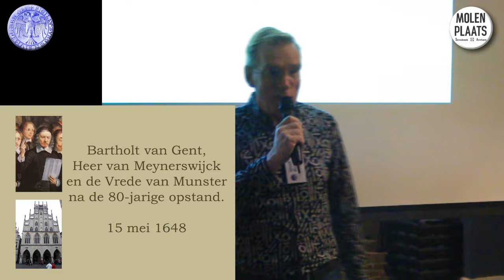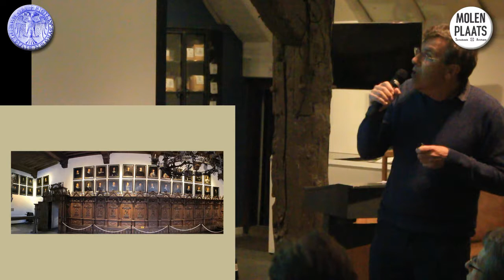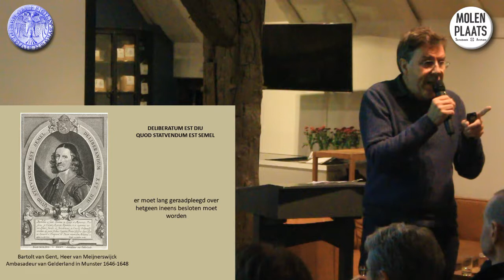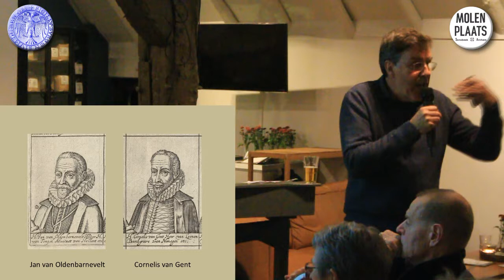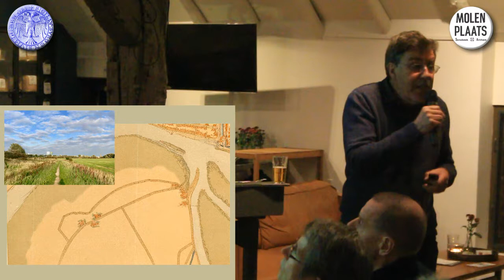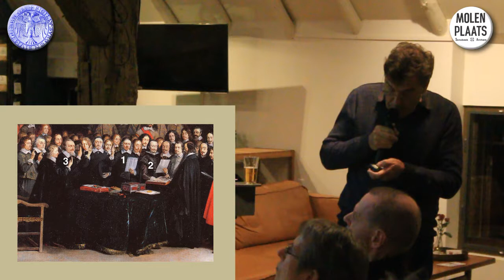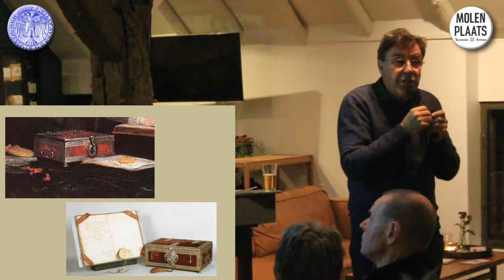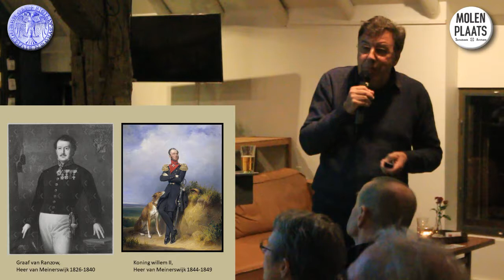HHA181109 De Heer van Meinerswijk en de Tachtigjarige oorlog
Het geslacht Van Gendt was zo’n honderd jaar eigenaar van de heerlijkheid Meinerswijk. Cornelis van Gendt en zijn zoon Barthold van Gendt waren belangrijke diplomaten voor Gelderland tijdens de tachtigjarige oorlog. Geert Visser vertelde hoe de Heer van Meinerswijk betrokken raakte bij de onderhandelingen die leidden tot de Vrede van Münster en waarom hij op het beroemde schilderij dat Gerard ter Borch van de ondertekening van dat vredesverdrag maakte, vooraan in het midden staat